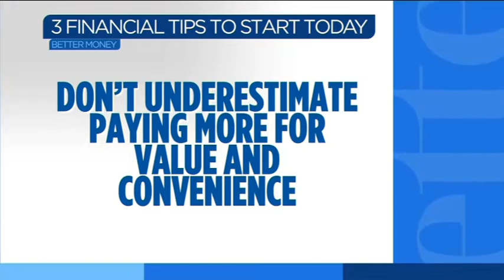Better Money: 3 Financial tips to start today 1/3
This weekend, Better Money is offering three financial tips to start today.